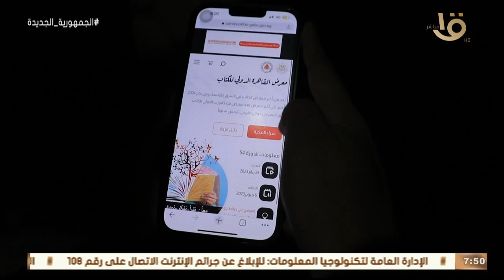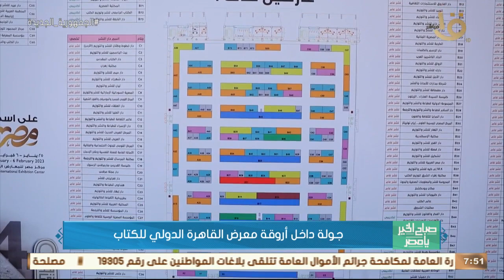صباح الخير يا مصر | جولة داخل أروقة معرض القاهرة الدولي للكتاب